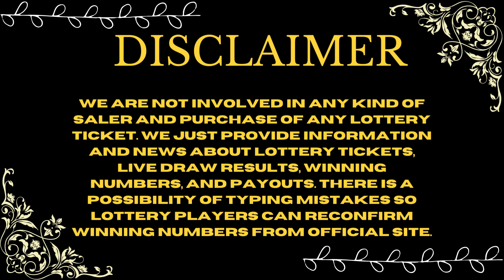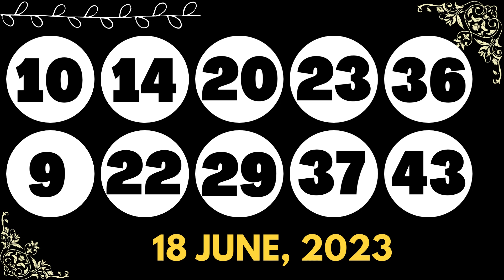North Carolina Evening Lottery Draw Results - 18 June, 2023 - Pick 3 - Pick 4 - Cash 5 - Powerball